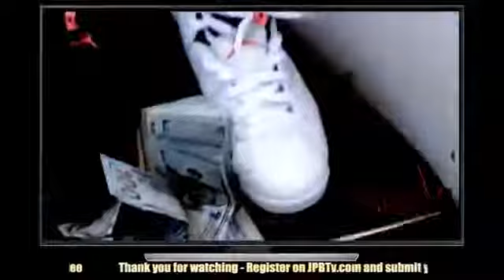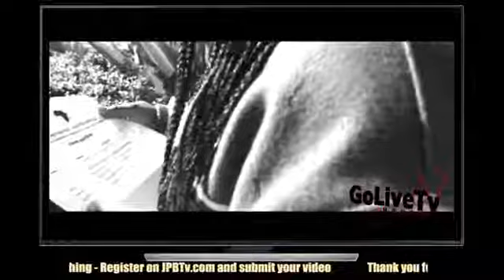s2 Ep 37|GoLiveTvHour| Feat Baltimore Artist Frea Robinson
Go Live Tv Hour Feat. Baltimore Artist Frea Robinson IN DA BUILDING speaking on her music, upcoming video - new releases and plus a live performance on the Stage Presence Podium - PLUS - Dj Who Da F Ever spinning the dopest indie videos .tune in.watchLive JPBTv App JPBTV.com/ChannelLive facebook, twitter, periscope